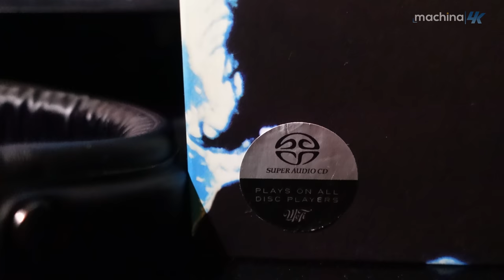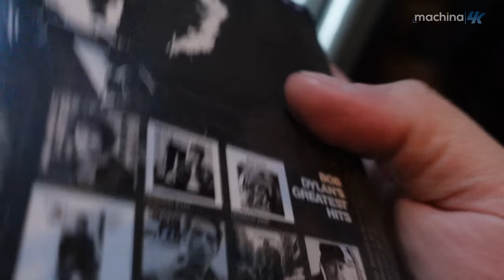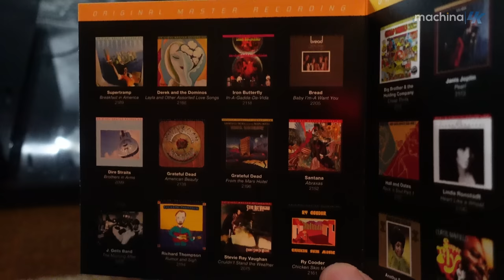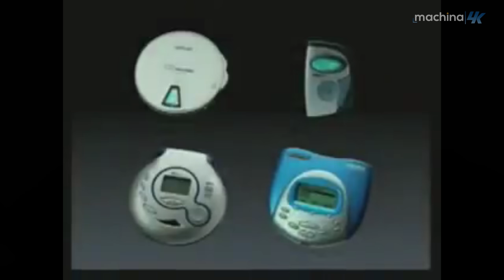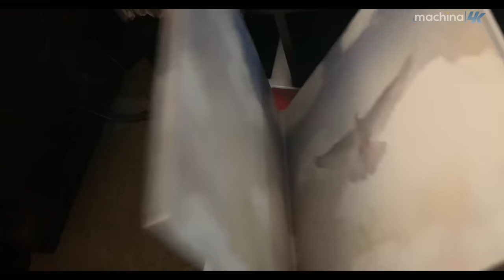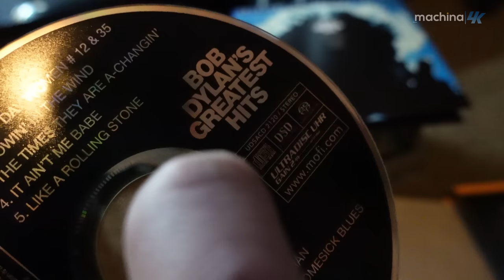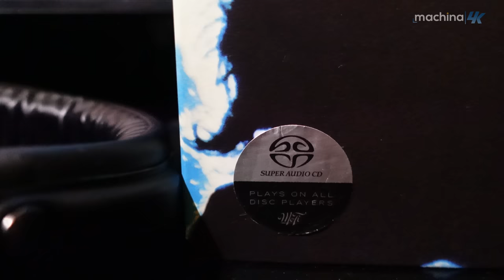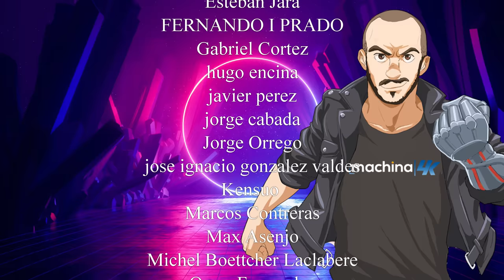¿Qué fué del SACD y DVD Audio? Y como la tormenta llamada iPOD acabó con el formato físico 😢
🔵ATTRIBUTION 🔵